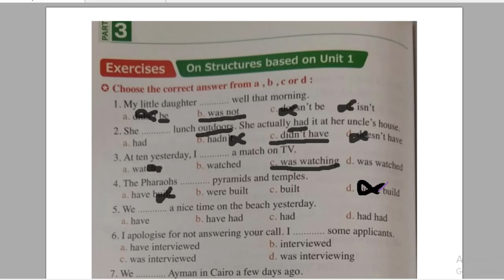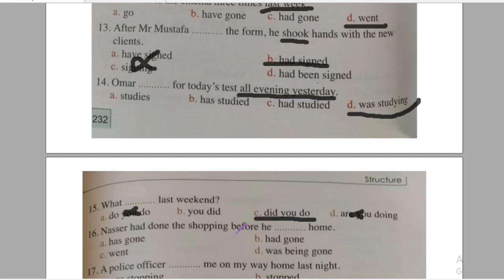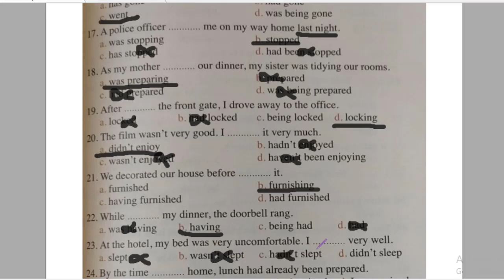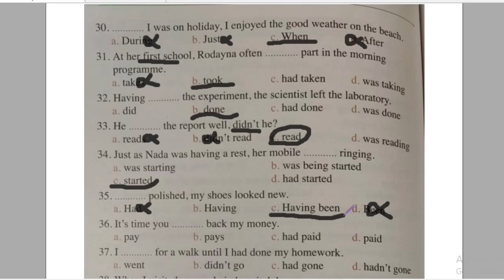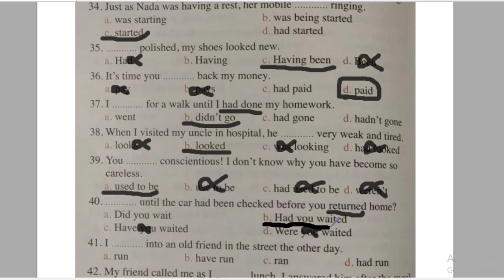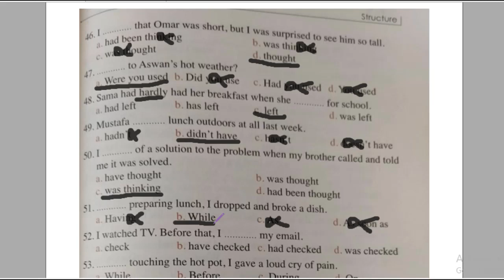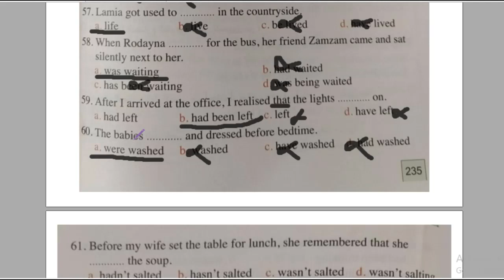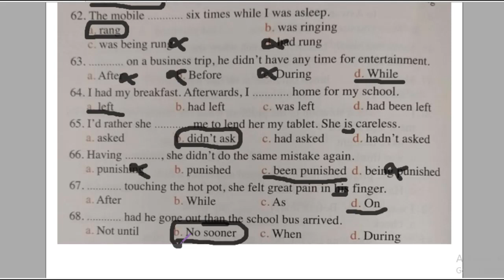اجابة كتاب المعاصر المراجعة النهائية لغة انجليزية الوحدة الاولى (قواعد) 2021 للصف الثالث الثانوى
had+ pp/ was. were+ v-ing/ past simple tense زمن الماضى البسيط/ الماضى التام/ الماضى المستمر
اجابة كتاب المعاصر 3 ثانوى مراجعة نهائية  لغة انجليزية مع الشرح 2021 دفعة التابلت
دفعة التابلت الصف الثالث الثانوى كتاب المعاصر مراجعة نهائية
مراجعة 3 ثانوى لغة انجليزية النظام الحديث
اسئلة ومراجعة  على الوحدة الاولى الصف الثالث الثانوى
اسئلة على زمن الماضى البسيط/ الماضى التام/ الماضى المستمر